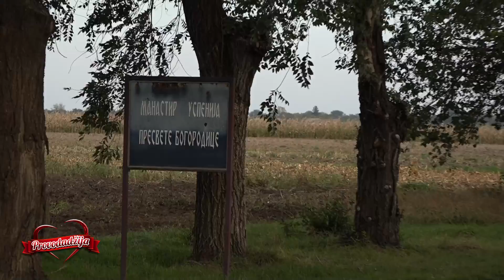PROVODADZIJA -Da li ce divni, unikatni, spiritualno osvesceni kandidati uspeti da zavedu nasu mladu?